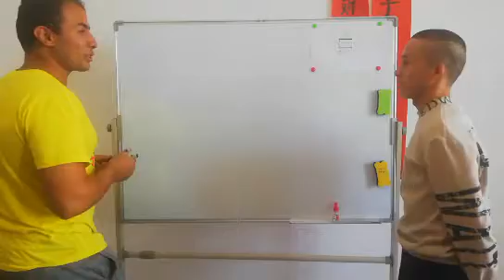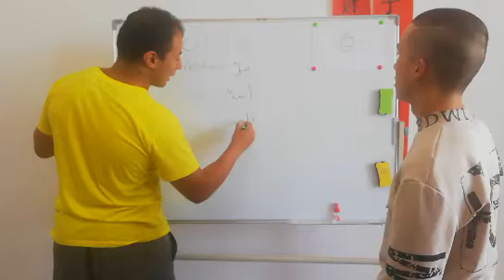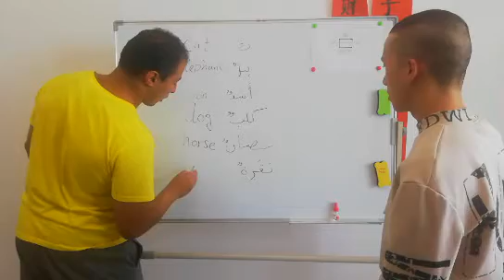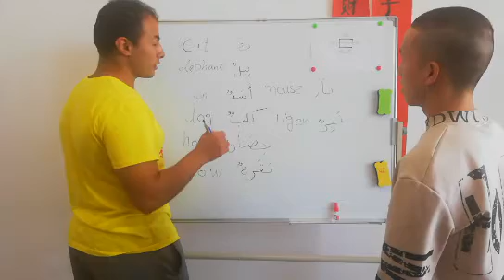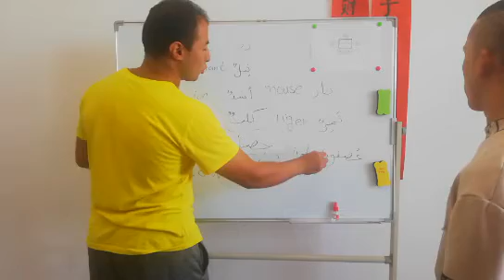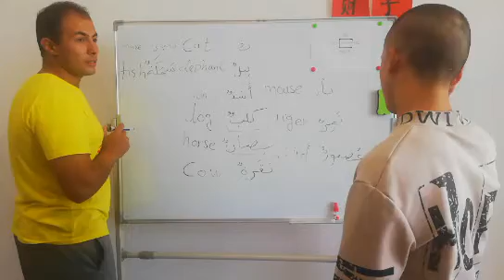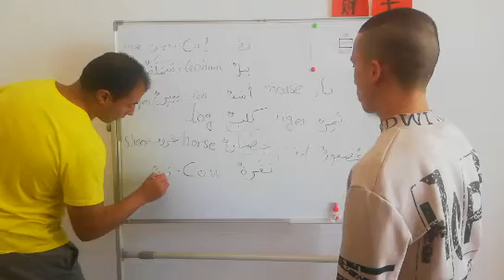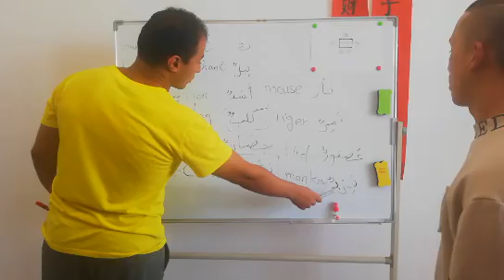learn animals names in arabic with me and my laos friend